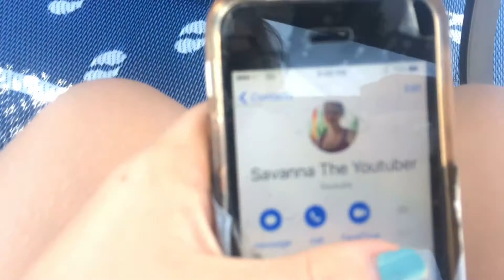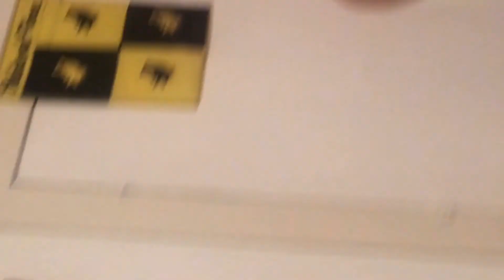This was so funny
Snap chat: vannaboowow
In: vannaboowow
Younow: savanna Luskguy
Kik: savannaguyyt
Musically: @savannaluskguy
My box 📦
You have to sign it to savanna slocum
Last words
Me: I hope you enjoy 😊